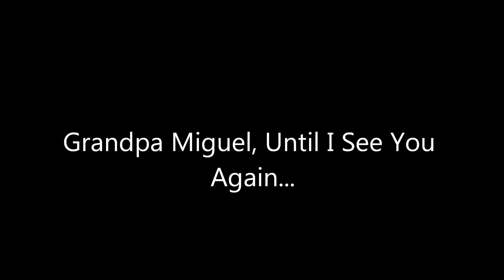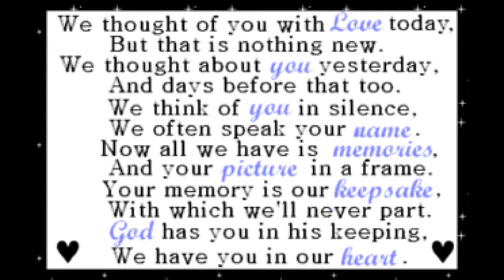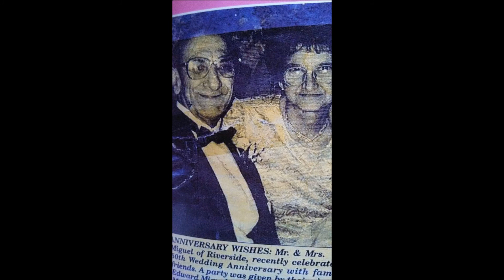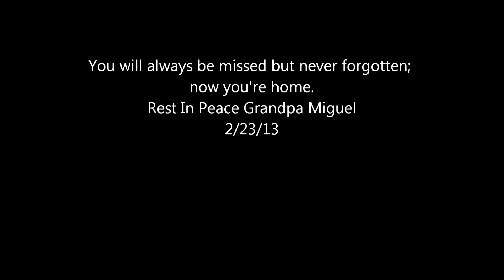In Memory of Grandpa Miguel-RIP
Grandpa Miguel